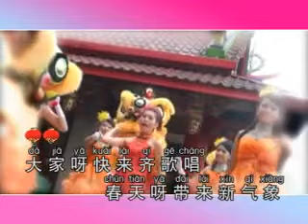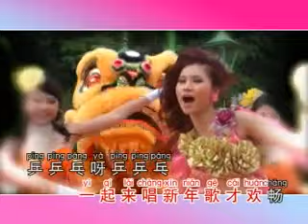[邱晓妹] 春天来了 -- 2013年凤鸣朝阳贺新年 (Official MV)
群星 -- 2013年凤鸣朝阳贺新年 (Official MV)